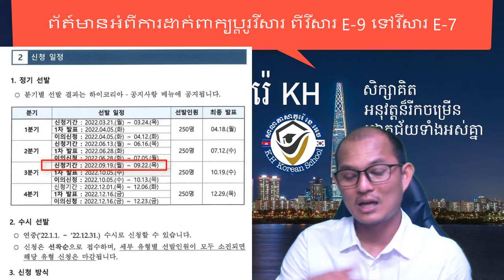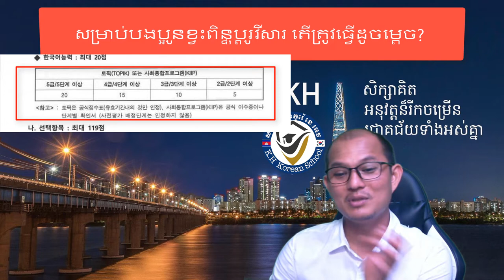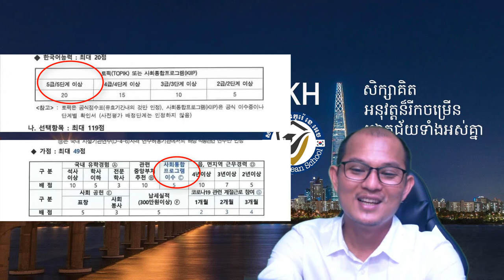កាលបរិឆ្ឆេទក្រសួងទទួលពាក្យស្នើរសុំប្តូរវីសារ ពីវីសារ E-9 ទៅវីសារ E-7